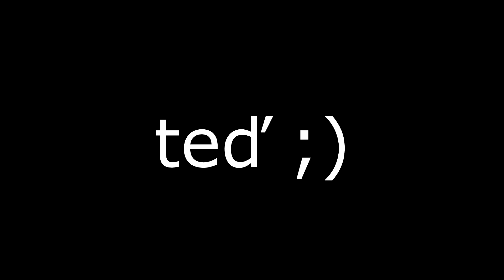DOSTAL JSEM TŘI 90+ HRÁČE Z TOTS SBC A WL ODMĚN! 😱 FIFA 20 CZ/SK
v tomhle videu jsem dostal dva 90+ hráče z Player Picků a garantovanýho TOTS SBC, enjoy💖
Budu moc rád za like, s videem jsem si dal práci.